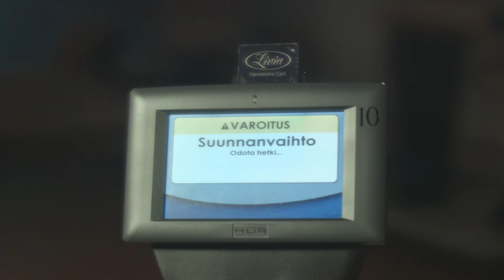Tervetuloa Livia Clubille